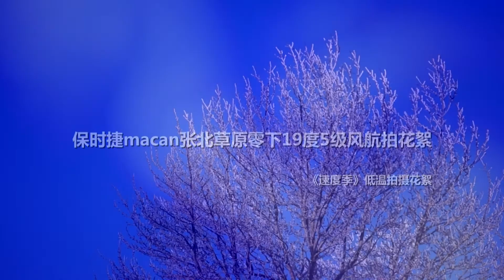Aerial Porsche Macan -19 degreess level 5 of wind on the prairie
Aerial Porsche Macan -19 degreess level 5 of wind on the prairie. Made by feelauto.net